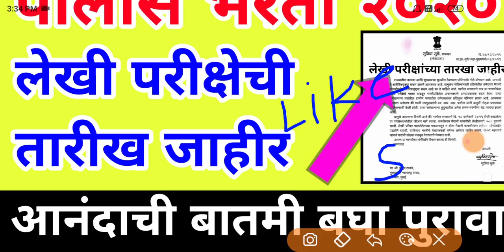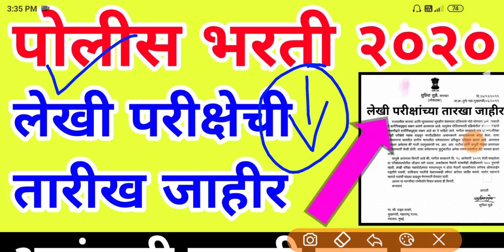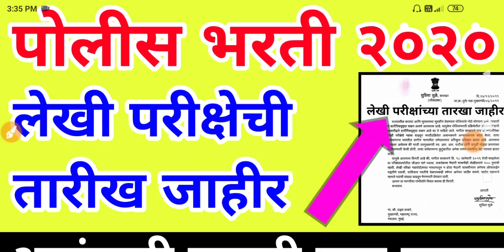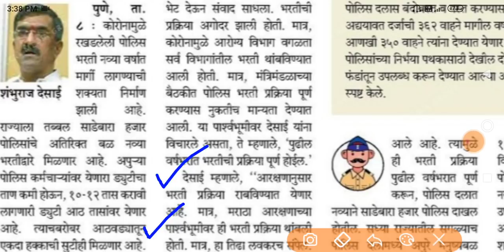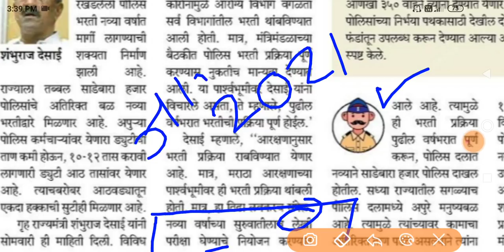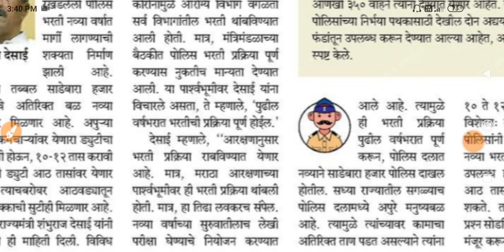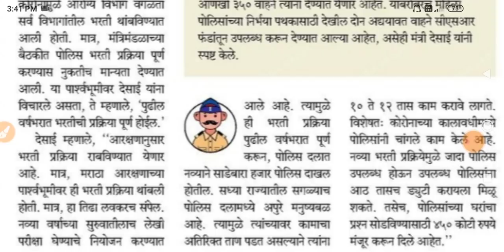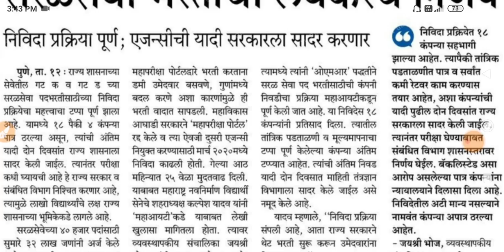पोलीस भरती २०२० | लेखी परीक्षेची तारीख जाहीर 🤑💍| Police Bharti 2020 Maharashtra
पोलीस भरती २०२० | Police Bharti 2020 Maharashtra | Police Bharti | Police Bharti 2020 | आधी मैदानीच